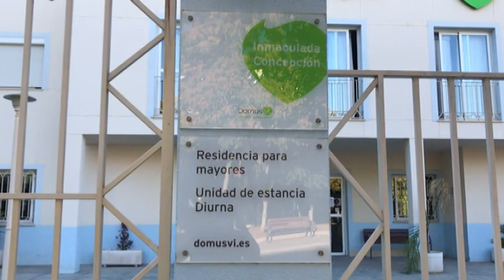LA JUNTA INCORPORARÁ PERSONAL MÉDICO EN LA RESIDENCIA DE PUENTE GENIL